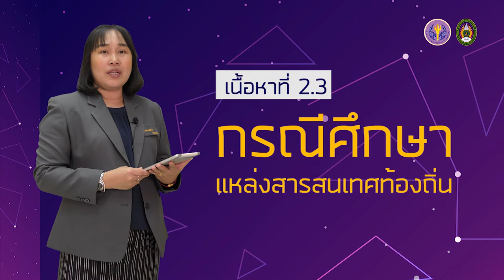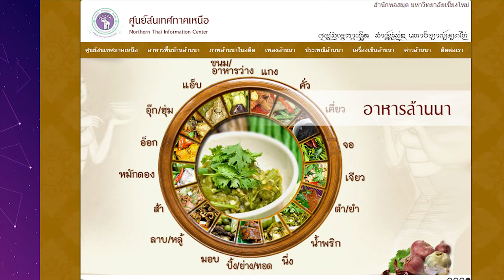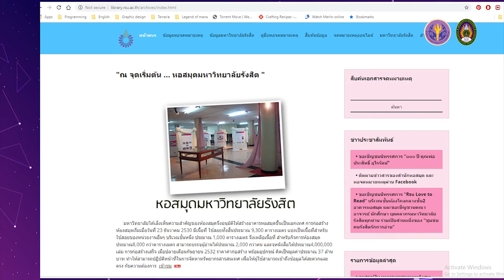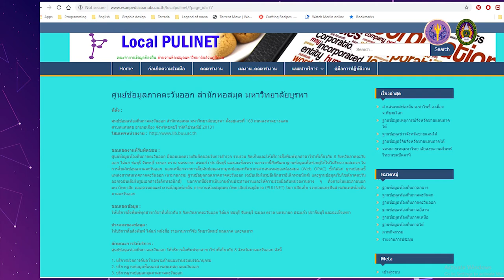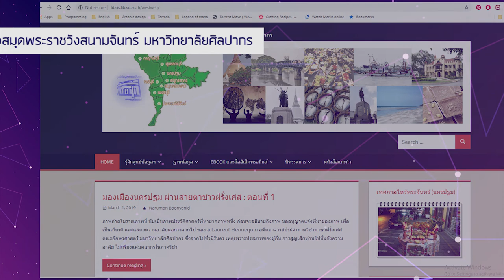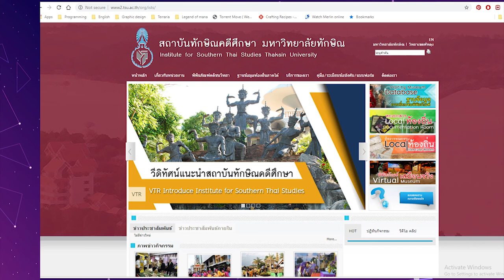2.3 กรณีศึกษาแหล่งสารสนเทศท้องถิ่น